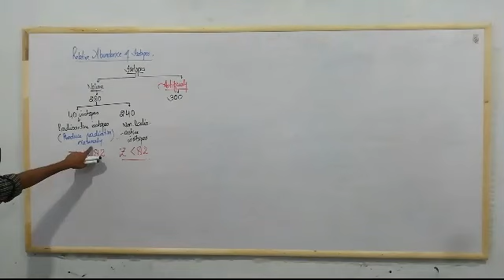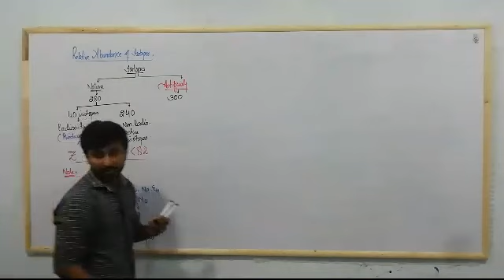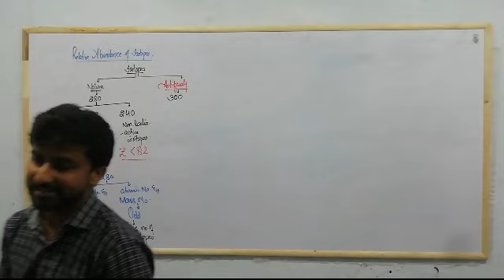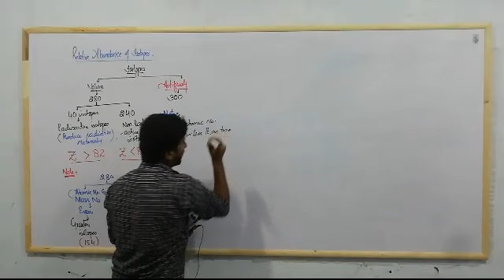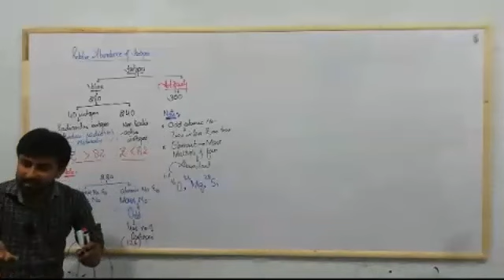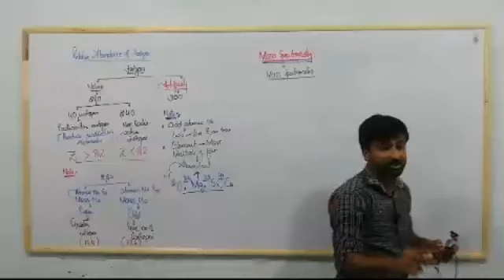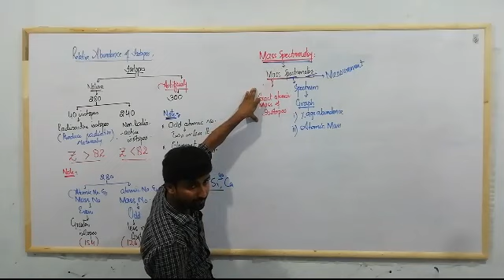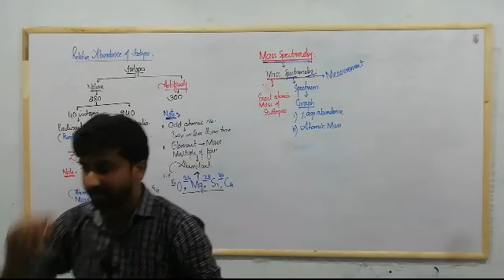Mass spectrometer unexpectated Explanation and Its Types with Procedure.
Here you will find curriculum-based, online educational resources for Chemistry for all grades.
chemistry primarily focuses on atoms, ions, and molecules which, in turn, make up elements and compounds. These chemical species tend to interact with each other through chemical bonds. It is important to note that the interactions between matter and energy are also studied in the field of chemistry.
Mass spectrometry is an analytical tool useful for measuring the mass-to-charge ratio (m/z) of one or more molecules present in a sample. These measurements can often be used to calculate the exact molecular weight of the sample components as well.
# demspter # aston